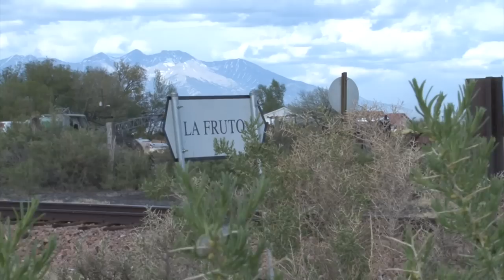Toltec Gorge Limited June 3, 2010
Train connecting Alamosa, CO, with the Cumbres and Toltec RR in Antonito, CO. Leaves Alamosa 8:15 am. Returns after the arrival of the C&T train in the afternoon.
The engine is 459, F40M2F, built as Amtrak 264, GM-EMD, December, 1977.
227 is a 2009 slug built from Amtrak 227, an F40, by American Motive Power.
The shoot sites are:
1. Grain elevater just south of La Jara, CO.
2. Bridge over river near flood stage. Note the new deck and refurbished stonework on this bridge.
3. La Fruto is basically a named spot on the RR ROW. It may mark  the warehouse in this scene. La Fruto is a couple miles south of Alamosa.